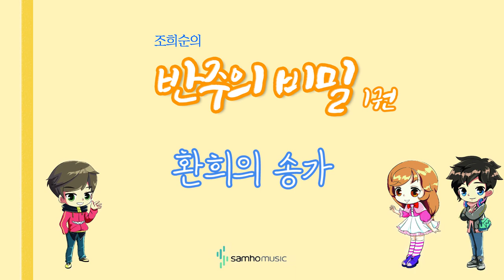조희순의 반주의 비밀 1권) 환희의 송가 AR. 삼호뮤직 출판사 [조희순 교수 | JOY쌤]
이번 영상은 새로 나온 '반주의 비밀' 1권에 수록된 "환희의 송가" 라는 곡입니다!